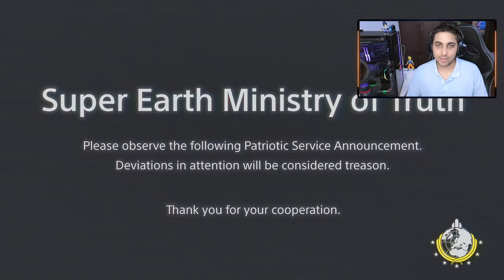Helldivers 2 | Valorant Just Chatting & More This Livestream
Lets have a good stream and enjoy games :)

GPU- MSI Gaming X Trio RTX 3080 10GB
CABINET- LianLi O-11 Dynamic(ROG)
MONITOR- LG 27GL850 2k 144hz

Accessories

MOUSE- Razer Basilisk Ultimate Wireless
KEYBOARD- ROG Claymore 2 Wireless
MICROPHONE- HyperX Quadcast
HEADPHONES- Steelseries Arctis Nova Pro Wireless
WEBCAM- Insta360 Link